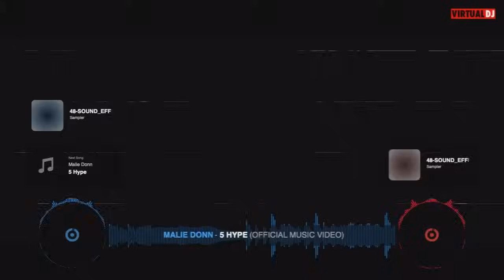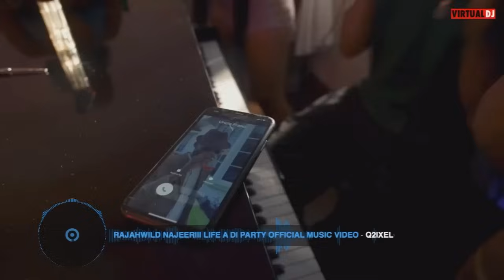GET WILD|Summer Dancehall Video Mix 2024|Nigy Boy,Javo Don,RajahWild,Skippa,Jquan,Chronic Law, Kraff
Welcome to the ultimate Dancehall Video Mix for 2024! Get ready to GET WILD with the hottest tracks from some of the biggest names in the industry, including Nigy Boy, Javo Donn, RajahWild, Skippa, Jquan, and Chronic. This mix is guaranteed to have you moving and grooving to the infectious beats of Dancehall music. From high-energy party anthems to smooth and sultry tunes, this mix has something for everyone. So, turn up the volume and let the rhythm take over as you GET WILD with this epic Dancehall Video Mix. Let's get the party started! DancehallVideoMix GetWild #2024